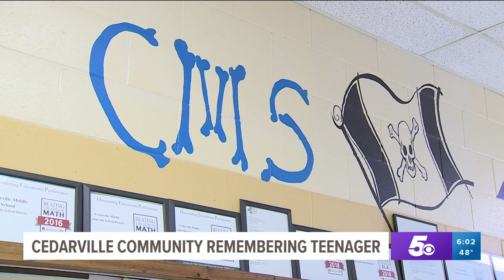Cedarville community mourns teen killed in deadly ATV crash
The Cedarville community is in mourning after a 13-year-old died in an ATV crash on Sunday.